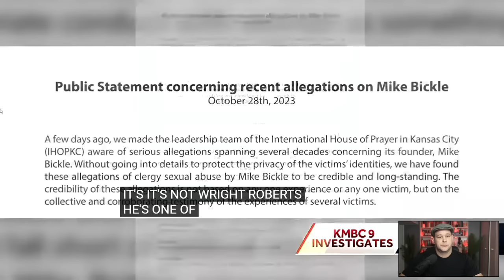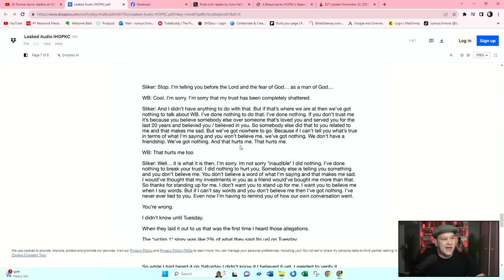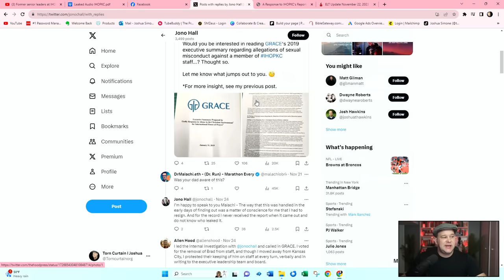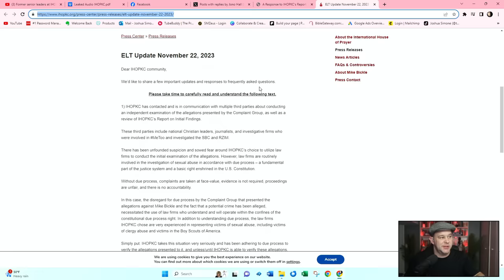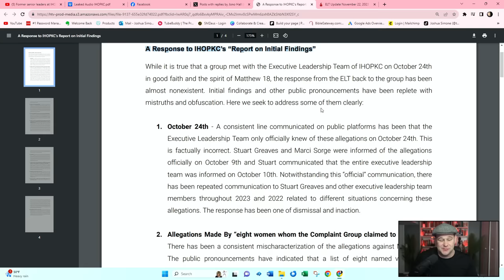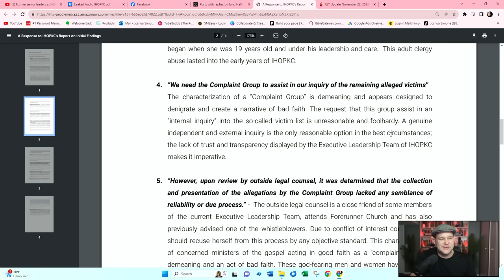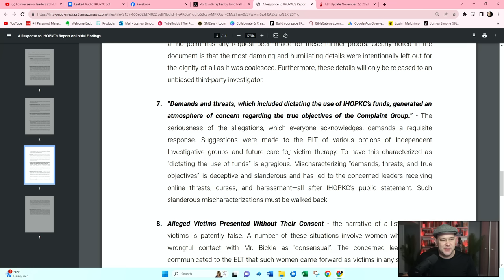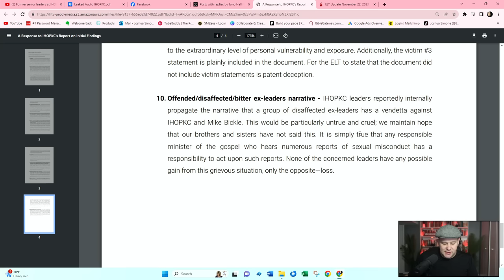Mike Bickle News on the Scandal and Allegations Update - Accused of Sexual Immorality at ihopkc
Mike Bickle News on the Scandal and Allegations Update - Accused of Sexual Misconduct at ihopkc. The International House of Prayer in Kansas City focuses on 24/7 Prayer and Worship. They have over 2,000 full time workers. And there influence reaches around the globe.  Mike Bickle Accused of sexual misconduct toward several woman involved with the ministry. ihopkc allegations were discussed on October 29th at their Forerunner church service. Three former executives with the organization discussing the claims brought against Mike Bickle ihop who are Dwayne Roberts, Brian Kim and Wes Martin. Another statement from a Allen Hood a former executive was release this week backing allegations brought against Mike. This week Dean Briggs another former ihopkc executive seems to  point to a cover over at ihopkc. He called on the Executive Leadership Team (ELT) to step down immediately and resign The ELT includes Stuart Greaves, David Sliker and Isaac Bennett. Dwayne Roberts one of the former executives speaks to a news network to refute ihopkc leadership initial finding report. Joel Richardson also has been very vocal on twitter explaining he find Mike to be guilty and the ELT of being part of a cover up to a true investigation.

We will also go over the following two social media post: ELT Update Nov 22,2023 and A Response to IHOPKC’s “Report on Initial Findings”.  The response to ihopkc report on initial finds was shocking. They seem to indicate that the leaders knew about the sexual allegations about Mike Bickle went back to 2022. The ELT seemed to dismiss all the claims. They go on later to say that none of the woman who came forward with claims against Bickle has recanted. The complaint group also states that no one was ever bullied. The complaint groups also stated they have additional evidence but will not release it till a true third party investigation starts. They also haven't released a lot of the information to guard some of the woman involved. Many of the woman do not see themselves as victims because the sexual relations with Mike Bickle were consensual. They also state the ELT has tried to insult them and dismiss them every step of the way. Characterizing them as some rebel group set out to destroy Bickle. The ELT said this week that they will not longer call them the "complaint group".

I am loosing confidence in this leadership team. I am also loosing patience as well. In the meantime this ministry is bleeding out. The longer this drags out. The more damage will be done and the harder it will be to recover. They did not follow Dr Michael Brown's advise yet
To not use a law firm and to have a third party investigation ministry. The executive leadership team has not really been in contact with the complain group since the end of October yet released the initial finding report. How could they release a finding report without speaking with the complaint group? The ihopkc executive leadership team should stop delaying and bring in a third party ministry to conduct an investigation right away!

⛪Ministry Experience
Leading in Street Outreach and Social Media in my current church